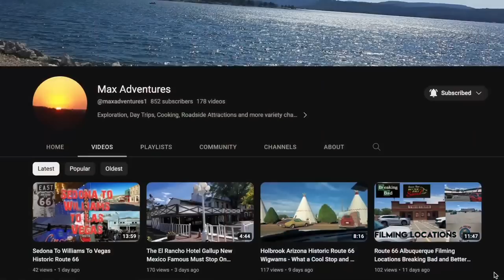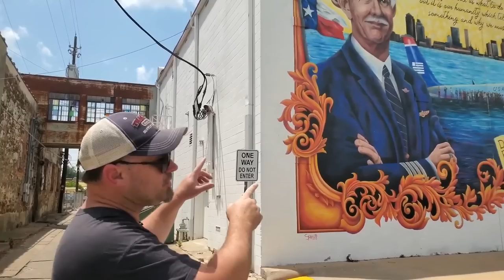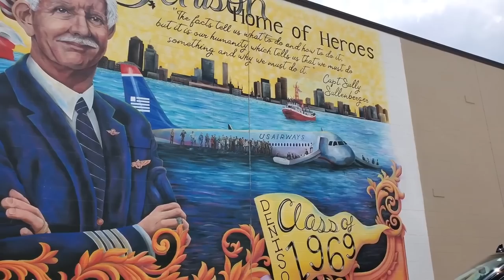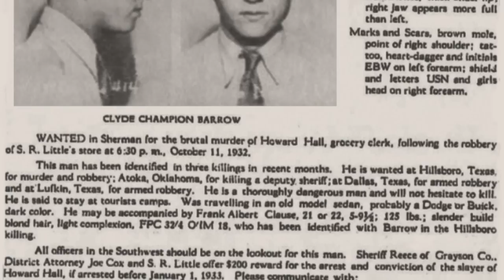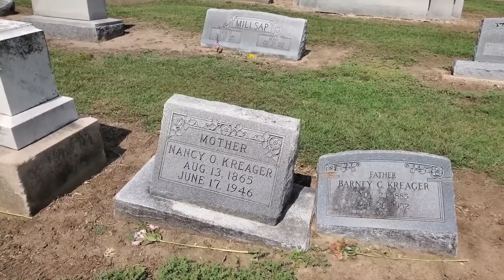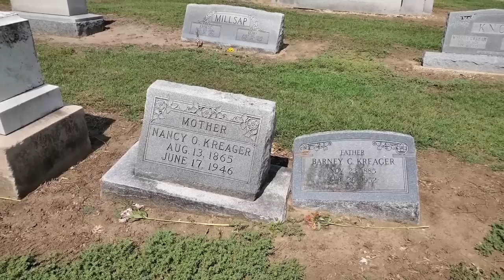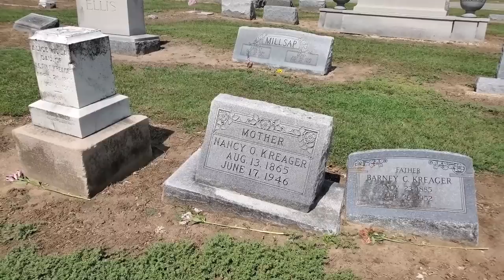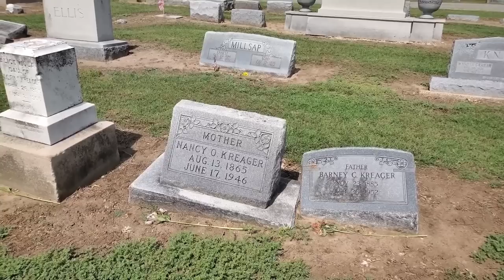Visiting a Bonnie and Clyde Murder Scene!!